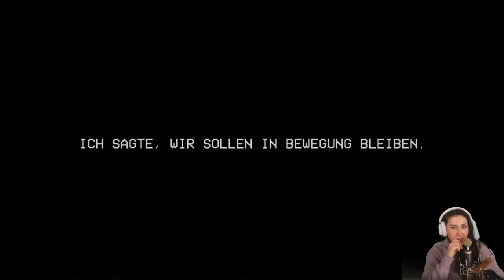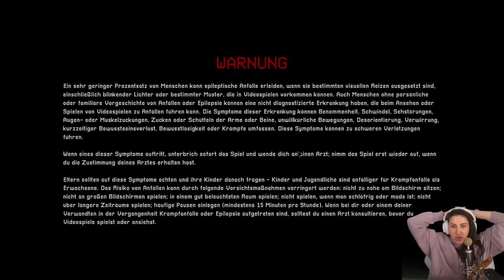Das FINALE von Poppy Playtime 3 + meine EHRLICHE Meinung! (Part 2/2)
Heute spielen wir Poppy Playtime: Chapter 3. In diesem Part müssen wir den letzten Gegner eliminieren. Viele Jump Scares aber auch Rätsel erwarten uns. Nach dem Endgegner teile ich euch meine ehrliche Meinung zu dem Game mit. Viel Spaß wünscht dein Verspieltes Gnu!

  ►DAS IST DRIN:
-2x RGB Lüfter für hinten und oben
-Windows 10

   SCHREIBTISCH EQUIPMENT
*►Handy Halterung